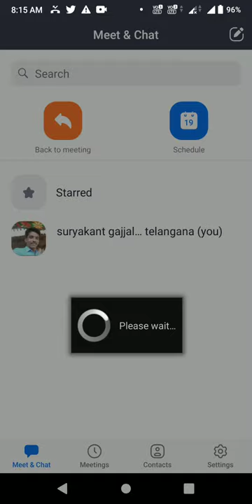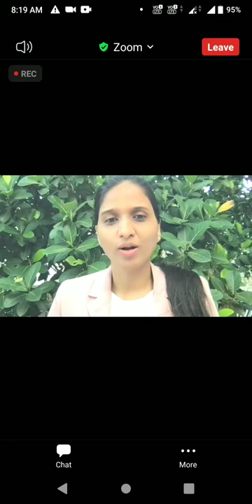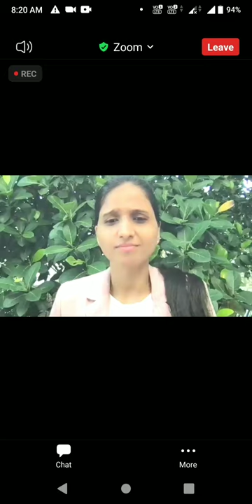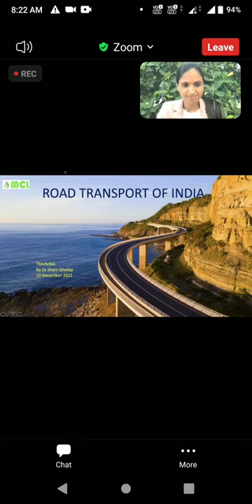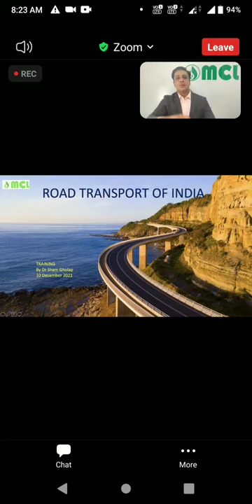🇮🇳🇮🇳🇮🇳friday today webinar road transport speech parchi dhole madam MCL MCA mpo project🇮🇳🇮🇳🇮🇳